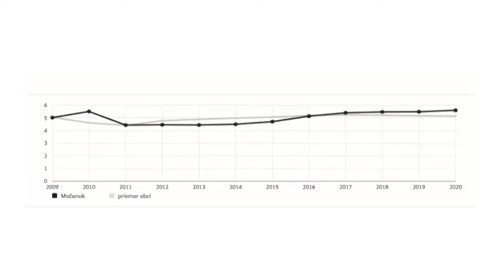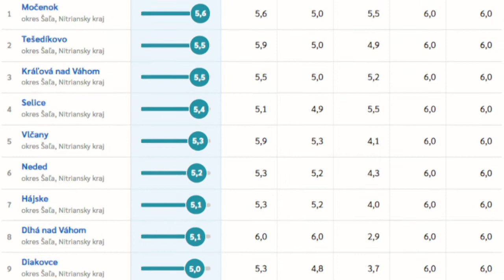Hodnotenie samosprávy 2020